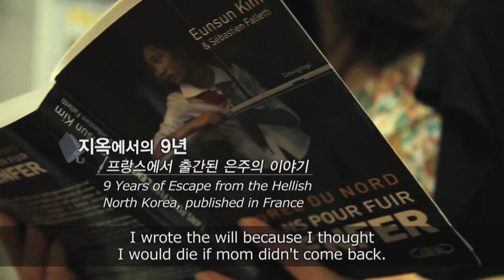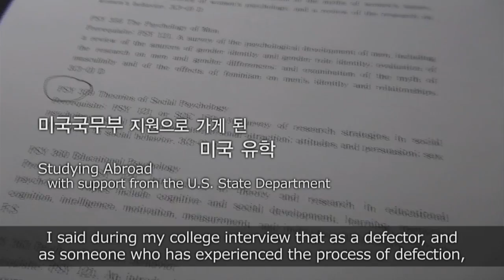NKHR student speaks about her adjustment in South Korea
[Students like Eunju need your help!  NKHR student speaks about the situation in North Korea that led to her defection and about her readjustment difficulties as she attended school in South Korea.  Now a college student in Seoul, she and students like her who need support continue to drive NKHR's education programs.